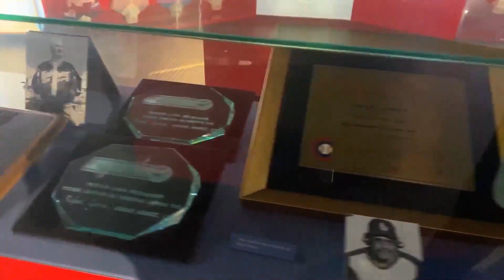JOYAS DE COLECCIÓN: RECONOCIMIENTO DE SALOMÉ BAROJAS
Reconocimiento obtenido por Salomé Barojas al ser nombrado el mejor relevista de los Medias Blancas de Chicago en la campaña de 1982.